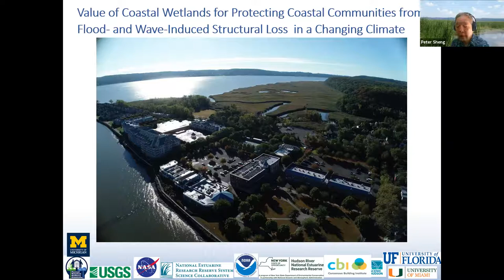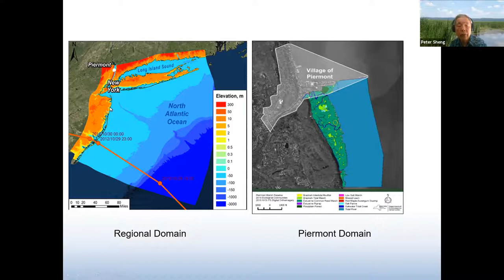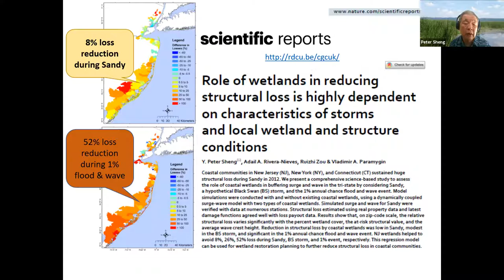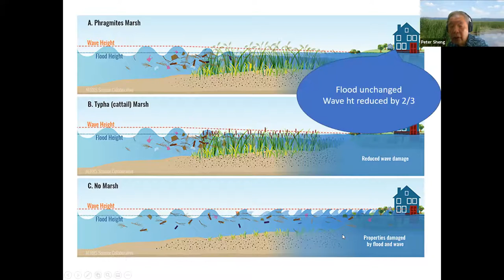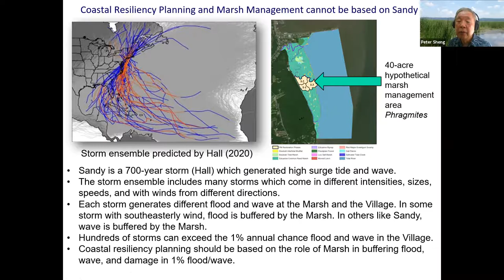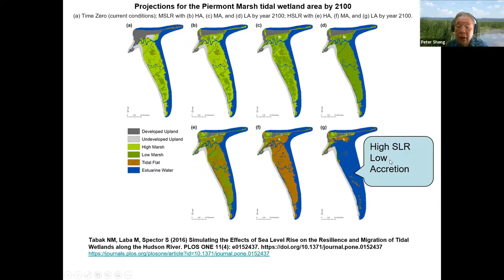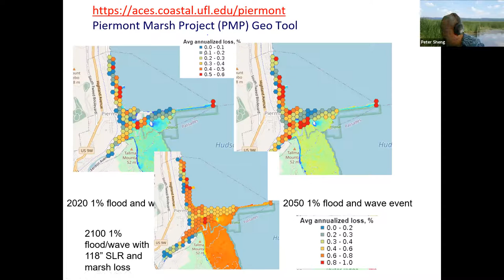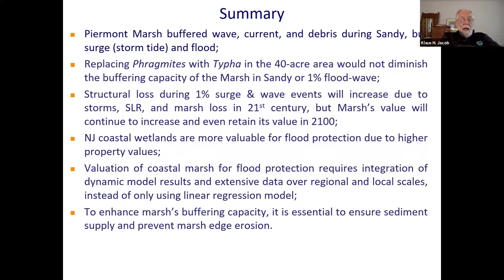Sea Level Rise Seminar: 2021-06-15, Peter Sheng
Speaker:Peter Sheng
Title: Role of Coastal Wetlands in Buffering Storm-Induced Flood, Wave, and Property Loss in A Changing Climate

Abstract: Coastal communities throughout the U.S. Atlantic and Gulf coasts are subject to increasing coastal flood, wave, and property loss due to compound effects of sea level rise, tropical cyclones (TCs), and changing landscape. Coastal communities are considering the use of wetlands, including marshes and mangroves, as green infrastructures for buffering storm-induced flood, wave, and property loss.  This talk presents the results of a recent study (funded by NOAA through the National Estuarine Research Reserves Science Collaborative program) on the role of coastal wetlands in reducing storm-induced flood/wave damage on residential structures in Piermont Marsh, New York as well as New Jersey. Using a coupled hydrodynamic-wave modeling system, we simulated the storm surge and wave during Superstorm Sandy, a rare Black Swan TC, and a TC ensemble determined by the NASHM model. The study found that coastal wetlands reduced the potential flood loss by 8% in NJ as well as the Phragmites-dominant Piermont Marsh during Superstorm Sandy. During the 1% annual chance flood/wave, coastal wetlands reduced 52% and 11% of the potential loss in NJ and Piermont Marsh, respectively. The buffering capacity of coastal wetlands depends significantly on the at-risk property value, the integrated flood and wave effects during the individual TC or TC ensemble, and flooded wetland area. The role of coastal wetlands for buffering Piermont Village in 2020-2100 is considered by including a potential marsh restoration plan to replace 40 acres of the Piermont Marsh during 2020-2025, SLR scenario in 2050 and 2100 according to the NPCC (2014) report, and TCs determined by NASHM. For 2100, both the worst case scenario of complete marsh loss and a best case scenario of high accretion rate and marsh growth are considered. For NJ, we considered the expected value of the probabilistic distribution of SLR by Kopp et al. (2014). The results indicate that coastal wetlands will likely retain their flood protection value in the late 21st century.